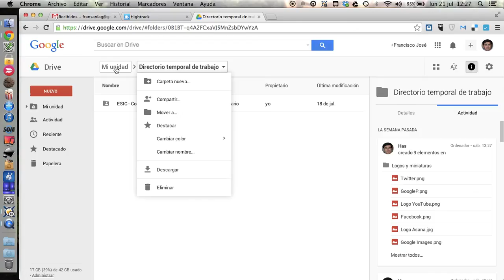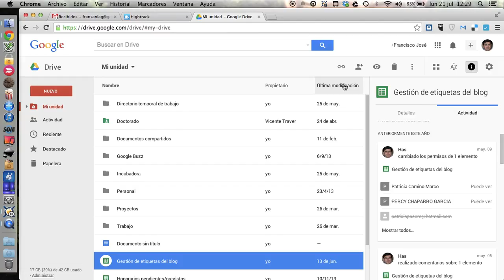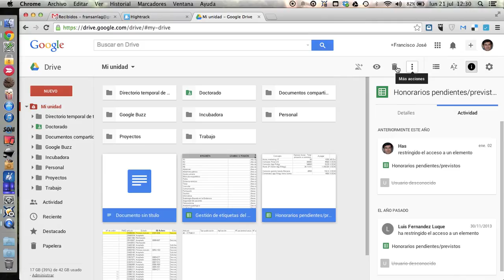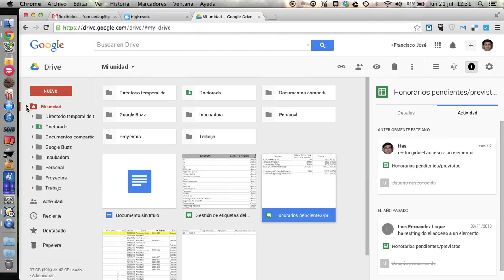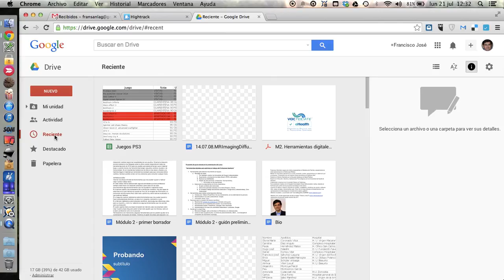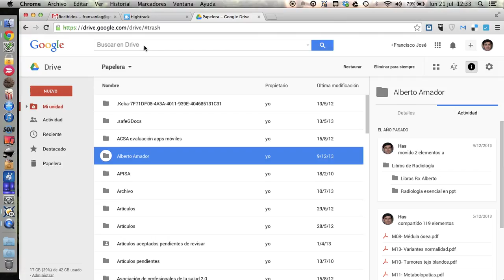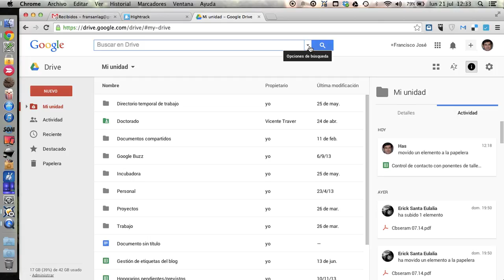Manejo básico de Google Drive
Mostramos el manejo básico de Google Drive como gestor de archivos. Las diferentes aplicaciones de esta suite se explicarán en vídeos posteriores.

Este vídeo se actualizó tras el cambio en el interfaz de Google Drive acontecido en julio.